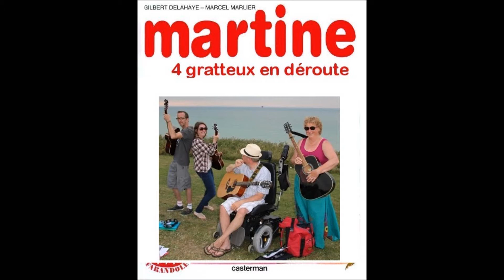Bêtisier d'une rencontre entre guitaristes B L G (1ère journée)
c'est l'histoire d'une belle rencontre entre guitaristes de régions différentes...  Amiens,  Rouen et Lyon.   Lieu : St Martin en Campagne (76)